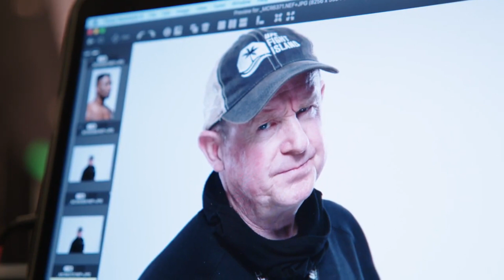Francis Ngannou All FUNNY Moments Ever!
Francis Ngannou All Funny Moments - Shaq, Tony Ferguson,
Деметриус Джонсон | Demetrious Johnson, Daniel Cormier, Joel Embiid

Francis Ngannou Being a Ford Escort
Francis Ngannou Top 5 Finishes
Francis Ngannou being the scariest nice guy..
Francis Ngannou being the strongest man in the universe

UFC 260: Miocic vs Ngannou 2 + Woodley vs Luque LIVE Fight Reaction!
нганну миочич 2 нокаут
нганну миочик 2 нокаут
нганну миочич 2 лучшие моменты боя

Ngannou Ryan King Garcia
Francis Ngannou Body Challenge Fun

Francis Ngannou Stipe Miocic Funny Moments